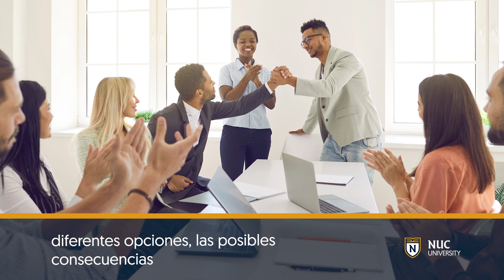Liderazgo Ético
En este curso, el estudiante valorará la importancia del liderazgo ético para la toma de decisiones y el éxito de la organización a largo plazo. Evaluará dilemas éticos que surgen en las organizaciones para la toma de decisiones responsables, con consideración a las diferentes opciones, las posibles consecuencias, el manejo de riesgos y la acción adecuada, conforme a las normas éticas y legales. Además, aplicará medidas para el establecimiento de una cultura organizacional sólida que valore la ética en el entorno organizacional.